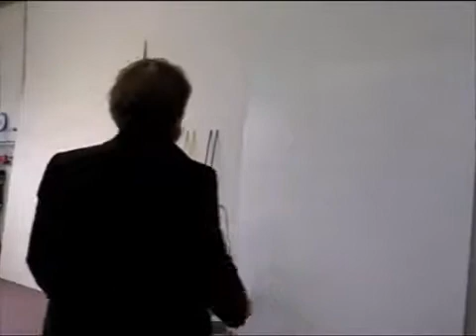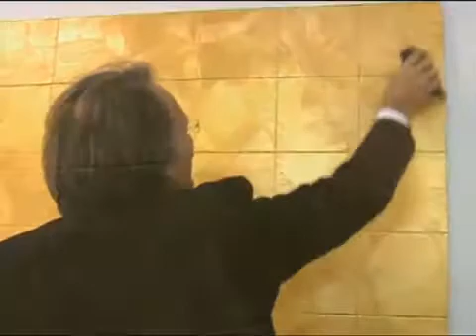GIORGIO GRAESAN - ORO e VETRO su piastrelle